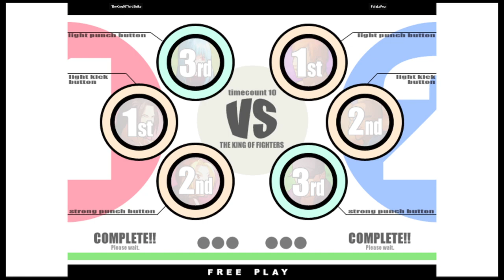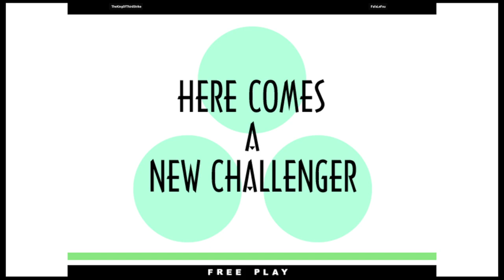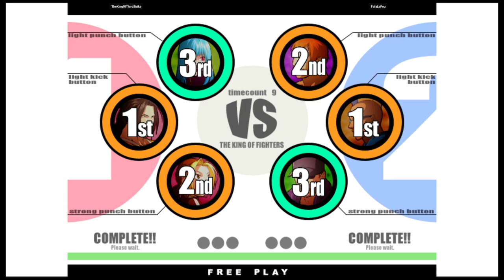KOF XI | TheKingOfThirdStrike VS FafaLeFou | 🇫🇷🇫🇷 Fightcade Flycast 12/12/2023